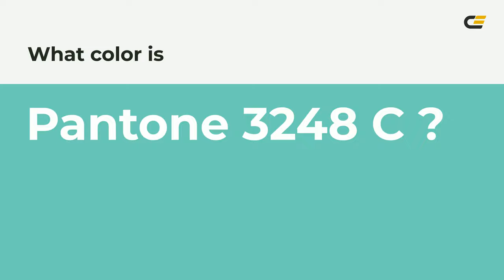color 6dcdb8 hex color - Green color - Warm color 6dcdb8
What color is ? 6dcdb8 hex color - Green color - Warm color 6dcdb8

Hex 6dcdb8 Color Code is also known as color.

Hex 6dcdb8 Color code in RGB color code model is created after adding 42.75% red color, 80.39% green color and 72.16% blue color.
Hex 6dcdb8 Color code in CMYK color (process color) code model is generated after subtraction of 46% cyan, 0% magenta, 10% yellow and 19% black.